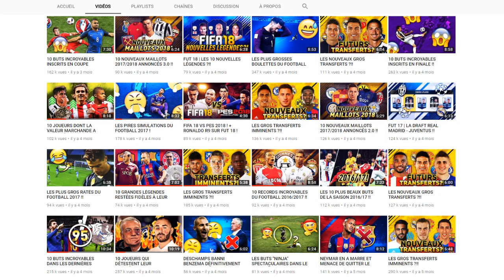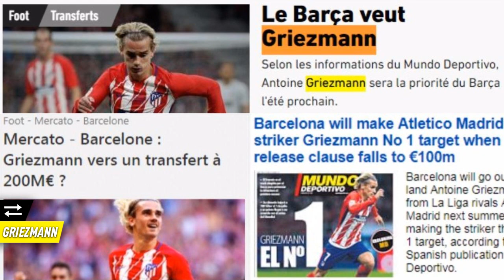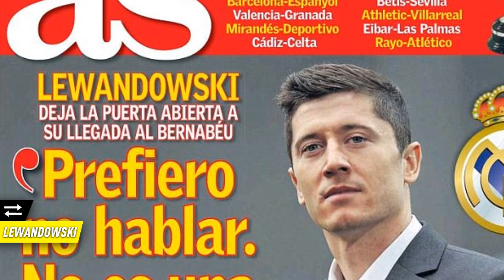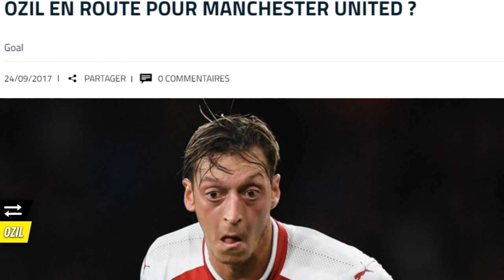LES PROCHAINS GROS TRANSFERTS ?!!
LES GROS TRANSFERTS LES PLUS PROBABLES ?! FUTURE TRANSFERS ?! - FIFA 18 ULTIMATE TEAM

Salut à tous ! On se retrouve aujourd'hui pour une nouvelle vidéo ou je vous présente des joueurs qui vont surement être transférés durant ce mercato hivernale 2017/2018 !
Les transferts que je cite dans cette vidéo :
Antoine Griezmann : Atlético Madrid → Barca (2017)
Ozil : Arsenal → Manchester United (2017)
Lewandowski : Bayern Munich → Real Madrid (2017)
Coutinho : Liverpool → Barca City (2017)
Pietro Pellegri : Genoa → PSG (2017)
Liker si vous avez aimé la vidéo & Enjoy ! :)

(FR/Français)